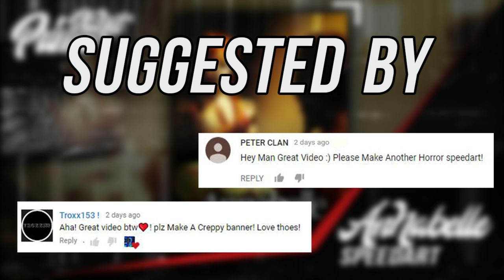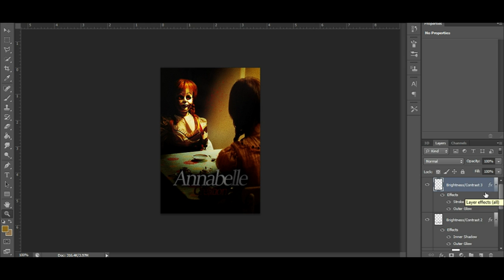Annabelle 2 : Creation Movie Poster Speedart - 2017 Movie Speedart - Annabelle Horror Speedart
Annabelle 2 : Creation Movie Poster Speedart - 2017 Movie Speedart - Annabelle Horrow Speedart
As You Guys know a new movie came out from the famous series of annabelle - Annabelle Creation and since you guys wanted more creepy posters i made another one for you guys i hope you like the annabelle speedart if you did and want more speedart please subscribe like and comment down below
Annabelle Speedart Creation
What Did You Think?
-PrimePlanet